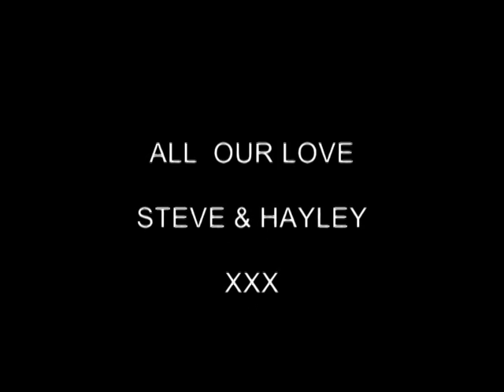Cinderella and other Disney princesses at Walt Disney World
While we were in Disneyworld, we asked a few Princesses if they would be kind enough to leave a few messages for Roxy and Darcy...here they are!

featuring Princess Jasmine (Aladdin), Cinderella, Snow White, Ariel (The Little Mermaid), Princess Aurora (Sleeping Beauty), Tinkerbell (Peter Pan), Alice (Alice in Wonderland), Mary Poppins, Mickey Mouse, Minnie Mouse and more!

9th - 23rd May 2014 - Disneyworld, Orlando, Florida